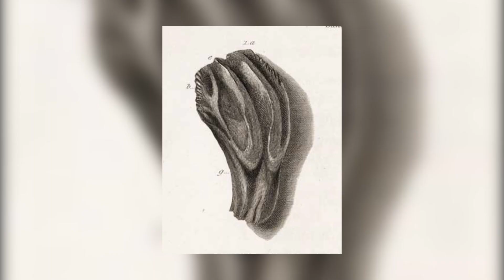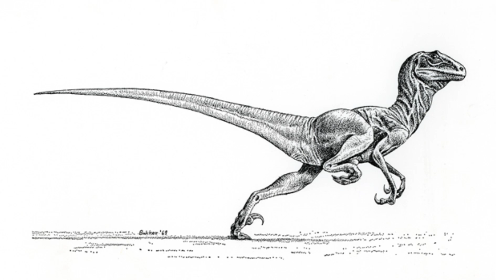3 MOST IMPORTANT Dinosaur Discoveries of all Time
People have been looking for dinosaur fossils for about 200 years now, and in that time some very important finds have been made that completely alter how we perceive the past.